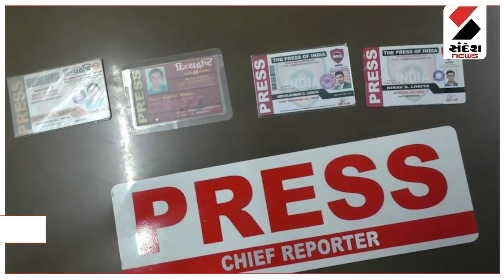Morbi | પ્રેસકાર્ડના નામે ઉઘરાવ્યા રૂપિયા | Gujarat | PRESS Card | Sandesh News